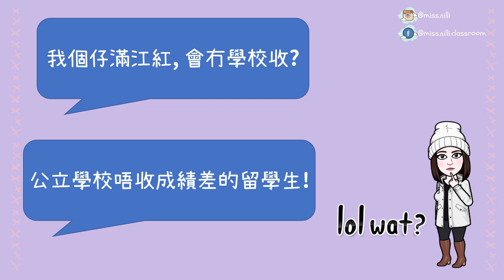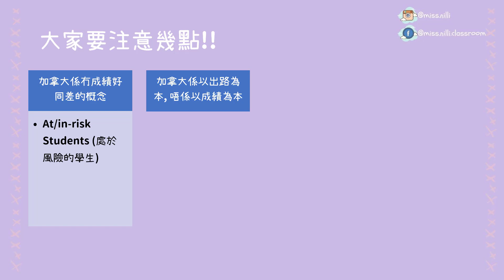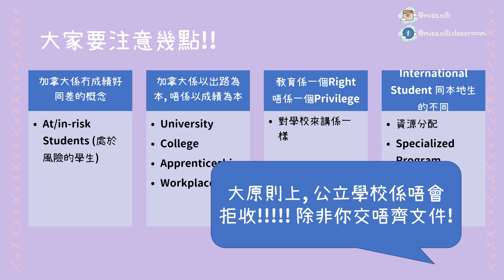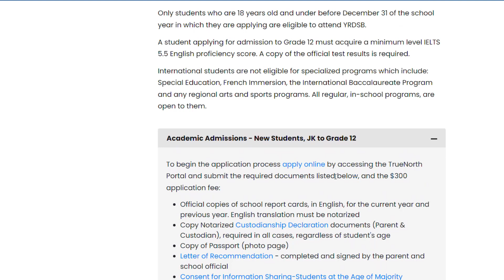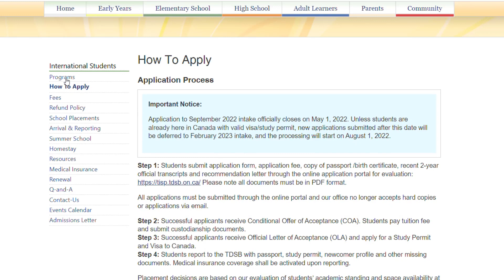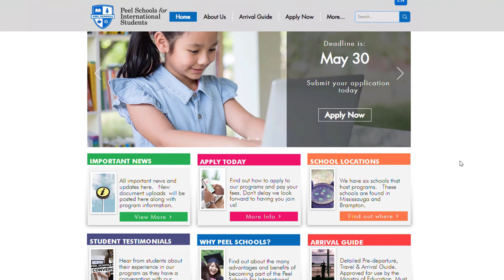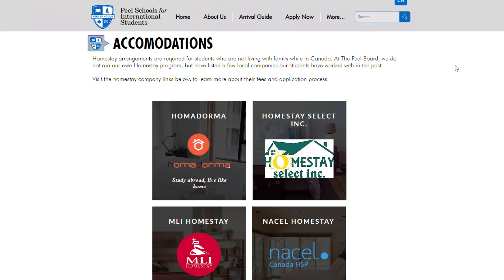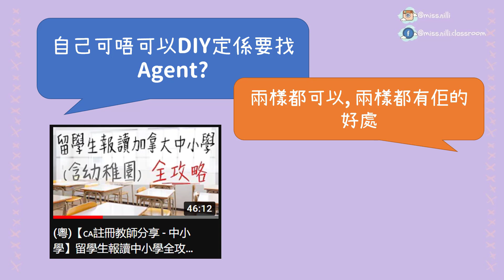(粵)【🇨🇦註冊教師分享 - 中小學】成績差不可以去加拿大留學? (中小學) | 學校會拒收? | 不可以讀公立學校? | 收生要求是什麼? [🇨🇦讀書留學必看]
【關於Video】
成績差在加拿大留學係唔係冇得選? 係唔係唔可以讀公立學校? 學校唔收點算? 今次呢條片會同大家解答!

希望大家鍾意啦! 記得like, share, comment 同subscribe!

80後, 加拿大安大略省註冊教師 (OCT)